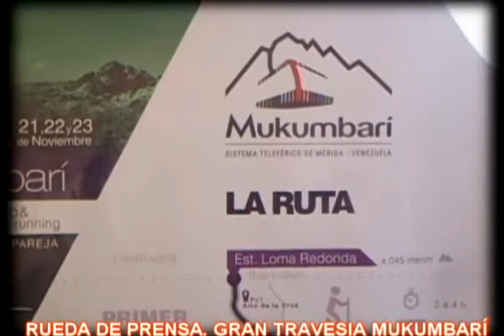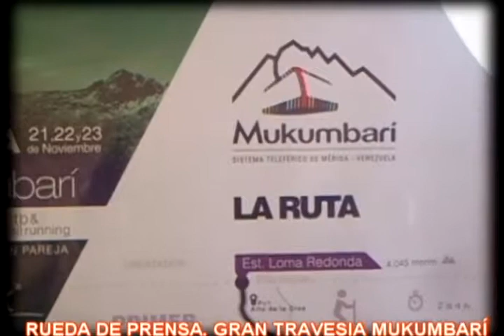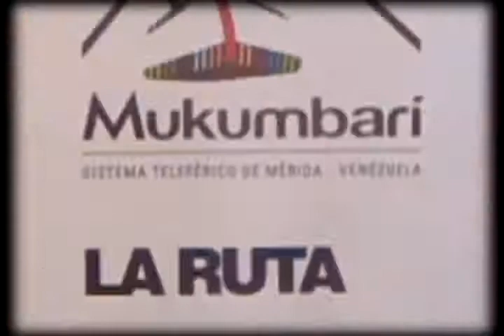GRAN TRAVESÍA MUKUMBARÍ